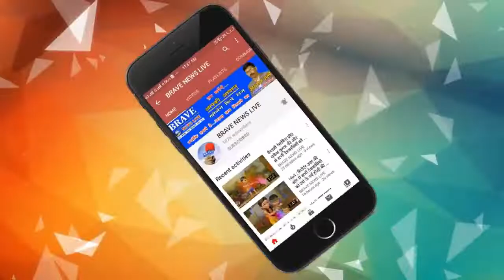कन्नौज पुलिस ने कानपुर में सर्राफा व्यापारी से हुयी 30 लाख की लूट का किया खुलासा | BRAVE NEWS LIVE